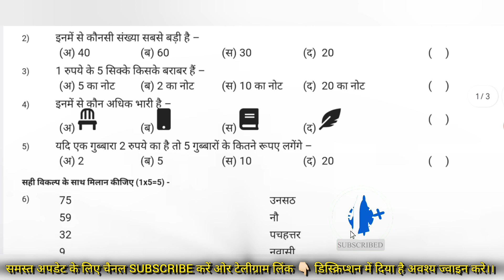SA-3 PAPER Class -2nd सभी विषय, हिंदी और English medium संपूर्ण पेपर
*** ABOUT ME ***🔴

8th class annual exam question paper 2024
class 8 sa2 exam history question paper answer 2024
8th class annual exam 2024 history question answer
8th class annual exam history question answer
8th class annual exam paper 2024 history question answer
class 8 final exam history question paper 2024
9th class math chapter 2024
9th class math paper 2024 cbse
9th class math blueprint 2024
class 9 maths paper 2024 annual exam
std 9 maths assignment 2024 section c
class 9 maths 2024 annual exam
class 9 maths assignment 2024 english medium
std 9 maths assignment 2024 section b
std 9 maths assignment 2024
study with parashuram 6th class
study with parashuram english
english sa 2 exam question paper 2024
english sa 2 exam question paper
7th standard english sa 2 exam question paper 2024
7th class english sa 2 exam question paper 2024
7th sa 2 exam question paper 2024
sa 2 exam question paper 2024
sa 2 exam question paper
std 9 gujarati varshik pariksha blueprint
class 3 annual examination evs worksheet
class 3 evs 3nd term.sample paper
class 3 evs assessment
class 3 evs assessment 1
third term important questions 2024
important questions 2024
7th tamil important questions 2024
7th tamil third term important questions 2024
7th tamil third term summative assessment 2024
7th std tamil annual exam important questions 2024
class 1 to 8 sa2 exam time table 2024
ap 1 to 9th class summative 2 exam time table 2023
ap 9th class summative 2 exam time table 2023
class 7 annual exam question paper 2024 english odia medium
class 7 annual exam question paper 2024 english government school
class 7 english final exam question 2024
class 7 english final exam question paper 2024 answers
class 7 annual exam english question paper 2024
class 7 final exam english question paper 2024
7th class english exam real question paper 2024
class 7 annual exam question paper 2024
class 3 evs assessment 2
class 3 evs paper
class 3 evs paper with solution

class 4 maths annual exam question paper 2024
class 4 final exam math question paper
class 4 math annual exam question paper
class 4 annual exam math question answer
class 4 maths final exam paper 2024
4th class annual exam math 2024
class 4 math final exam 2024
class 4 math annual exam question paper 2024
class 4th math annual exam questions paper 2024
4th class annual exam math question paper 2024
maths full chapter revision
maths all chapter r
important questions maths
public exam main points
rksmbk आकलन अभ्यास प्रश्नपत्र 1
rksmbk आकलन तृतीय प्रश्न
rksmbk आकलन अभ्यास प्रश्नपत्र
rksmbk maths paper
rksmbk mathematics paper
class 6 rksmbk maths paper
class 7 rksmbk exam maths paper
class 7 rksmbk sa3 paper

 objective questions answers, Class 11th hindi important objective questions mpboard 2021, Class 11th hindi important question 2021, कक्षा 11वी हिन्दी महत्वपूर्ण प्रश्नोंत्तर, Aaroh important question 2021, Mpboard class 11th hindi important objective, Important questions, Mpboard